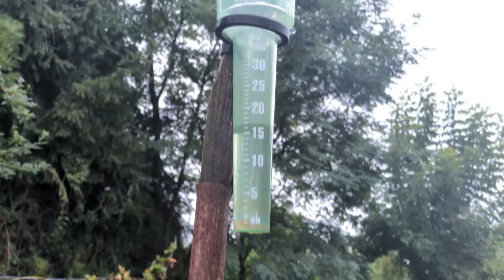Miód pitny ze spadzi cementowej i nalewka z propolisu?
Po miodobraniu odsklepiny i część miodu spadziowego modrzewiowego przerobiłem na nastaw

W sprawie pytań i zamówień na miód i pyłek zapraszam również na stronę na fb, można również napisać do mnie na maila